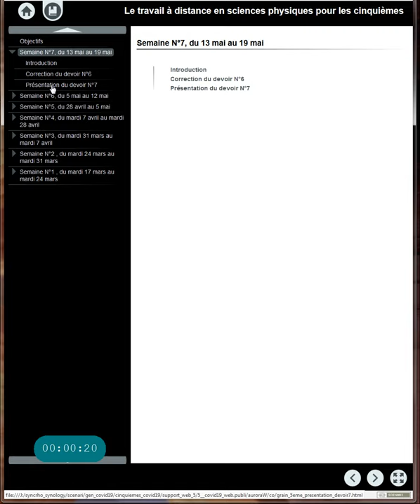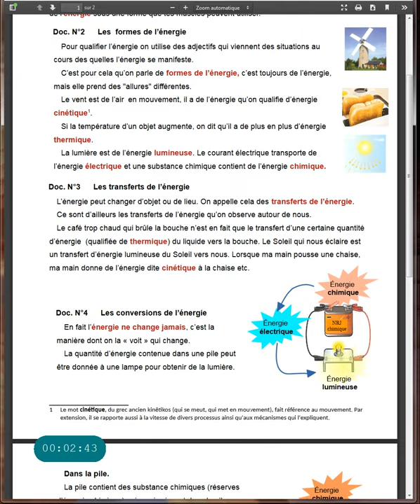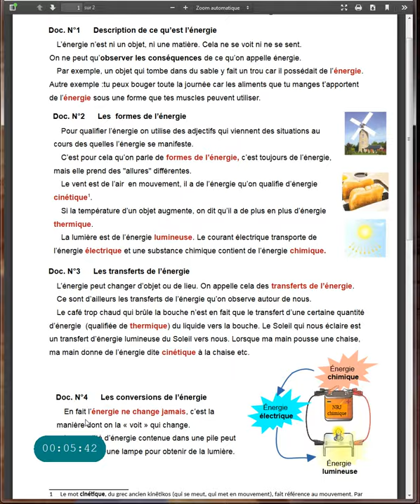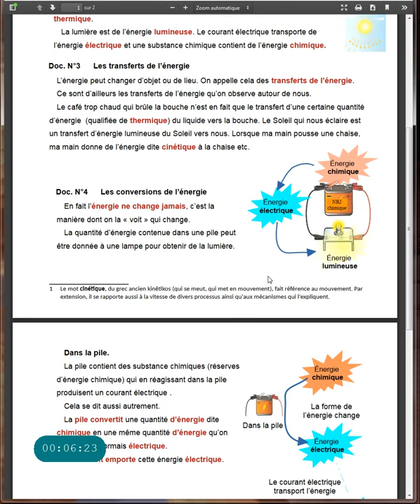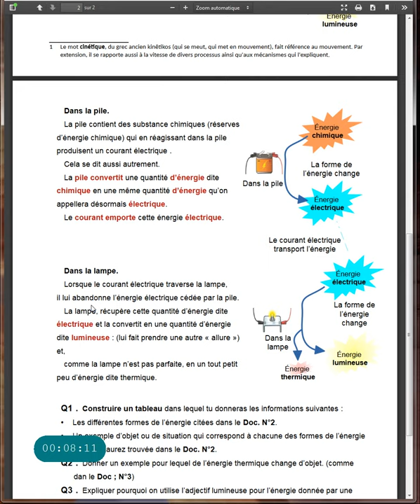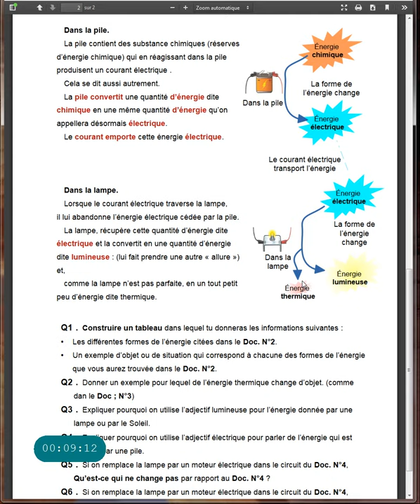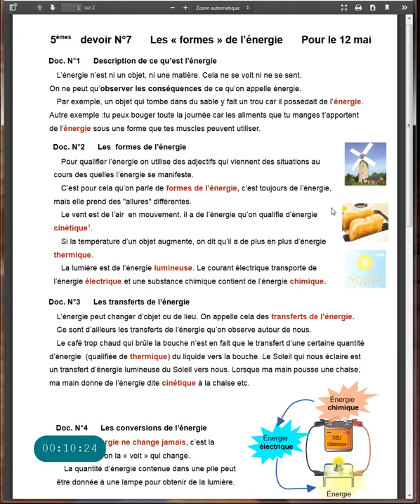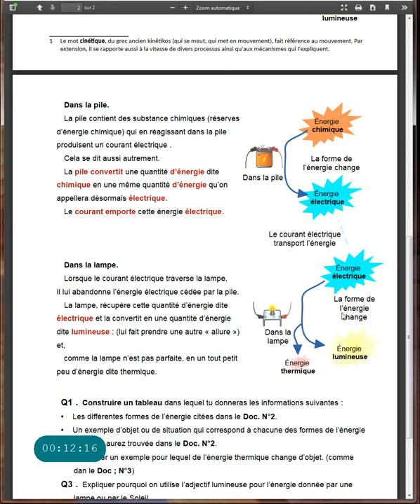Pour les 5èmes , présentation du devoir N°7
Lectures et explications complémentaires du devoir N°7.